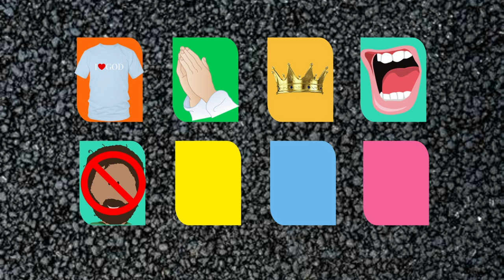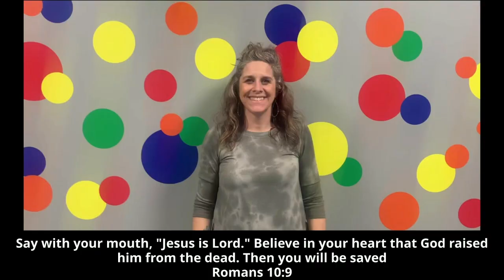April 11th Preschool and Treehouse Lesson (Preschool-1st Grade)